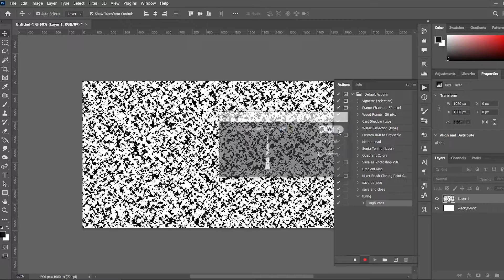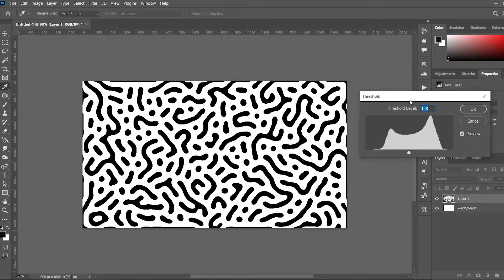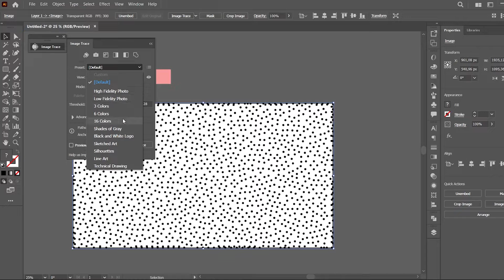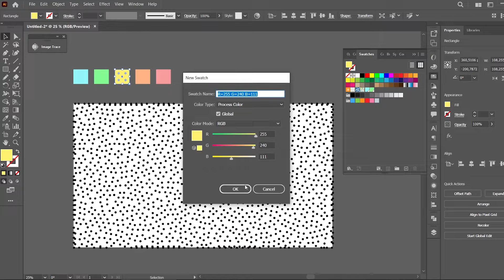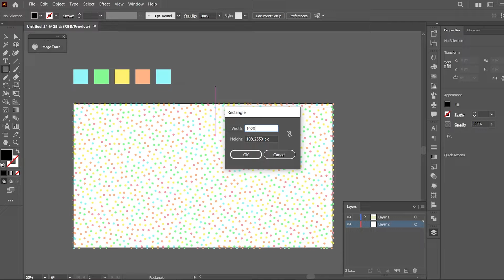How to make PERFECT random stipple dots pattern using Adobe Photoshop and Illustrator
You can also make these dots more "hand drawn" : when all dots are separated, select them, go to Effect - Distort and Transform - Roughen (play with the values)
Also after this you can rotate all dots randomly: select all dots, go to Object - Transform -Transform Each (check Random checkbox, and play with angle)